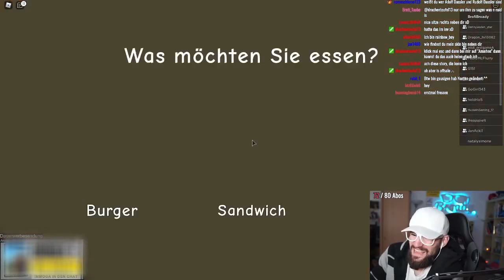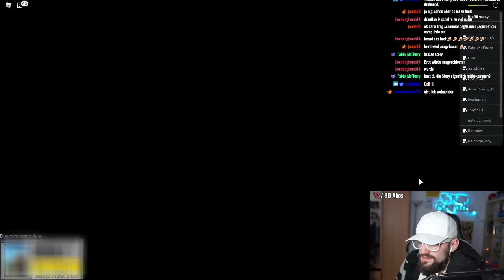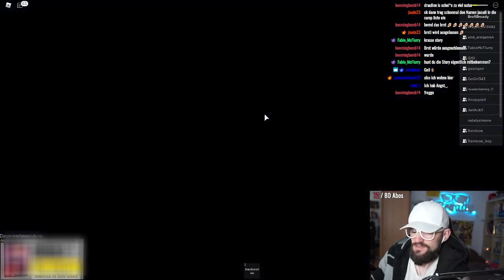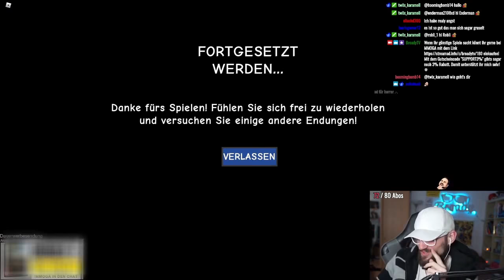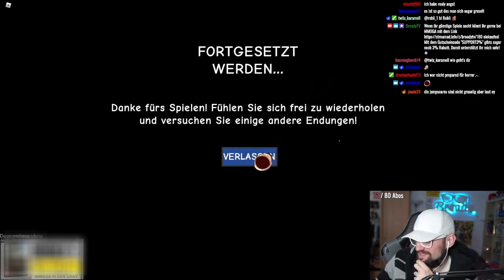Eskalation im Zuschauercamp?! 😳 Roblox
Mo, Di, Do, Sa - 19 Uhr live auf Twitch!